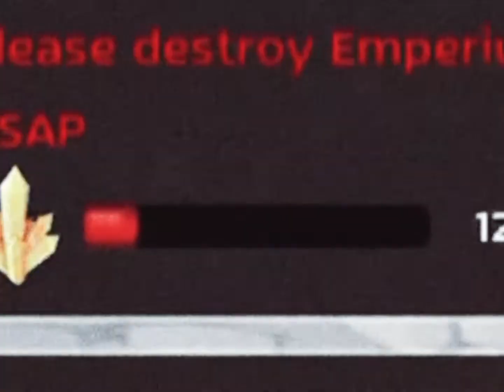Expresso GvG 1.0 Recap | Emperium Break Moment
Some emperium break highlight on GvG 1.0
Later Ragnarok: Eternal Love will have some updates regarding the GvG (WoE) system.

Shout out to all Expresso family!
GGWP to all other guilds in SEA server.

See you guys on GvG 2.0